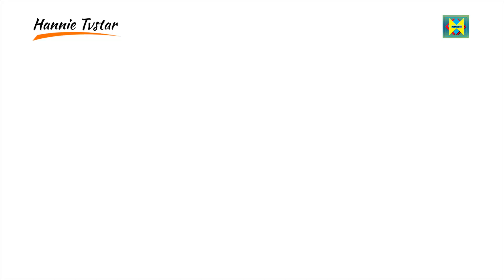Sarkodie and Stonebwoy Finally ignores Beef at FRANCE 24 ahead of Accra in Paris Concert (Reaction)